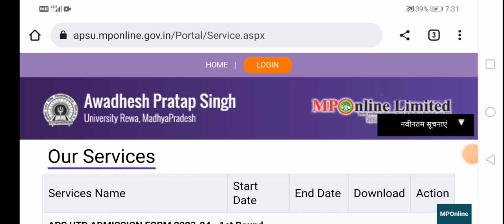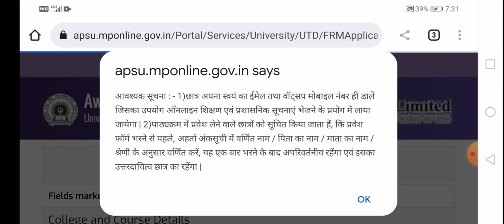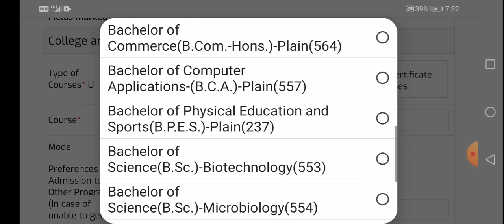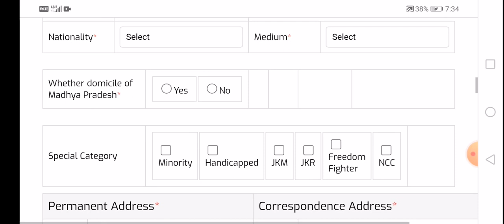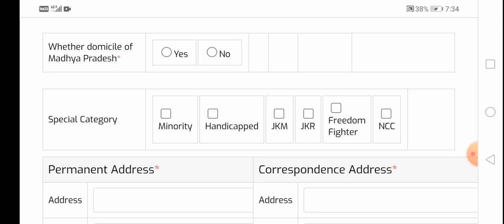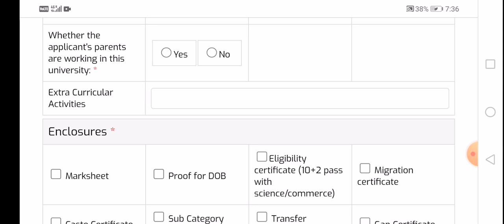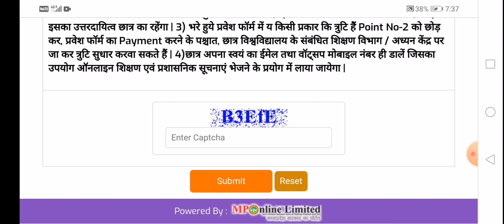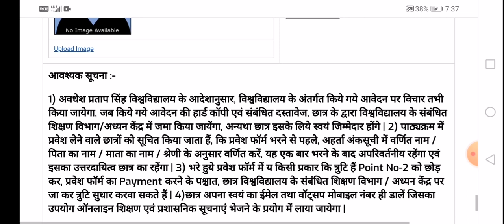apsu rewa admission form apply process 2023-24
aps university rewa
Online form apply process UG PG Courses
2023-24